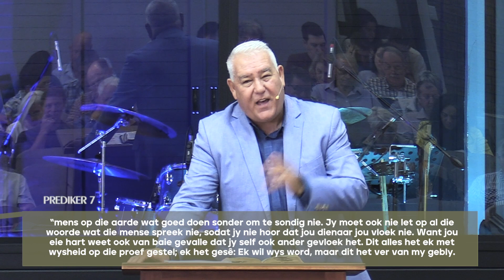Hoe om beter af te wees in die lewe (Prediker 7)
12 Maart 2023 Oggenddiens met Ps. Raymond Lombard